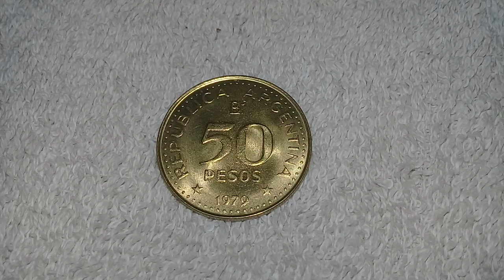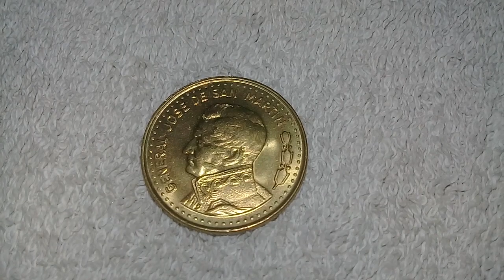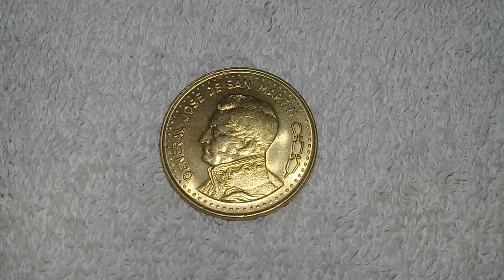ARGENTINA 50 PESOS 1979 MONEDA SAN MARTIN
En este video les muestro una hermosa moneda argentina de 50 pesos de 1979 con un 92% de cobre